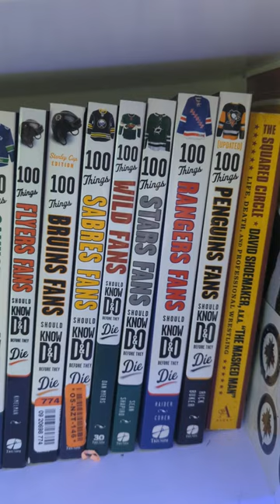Reading Material I Use for Videos